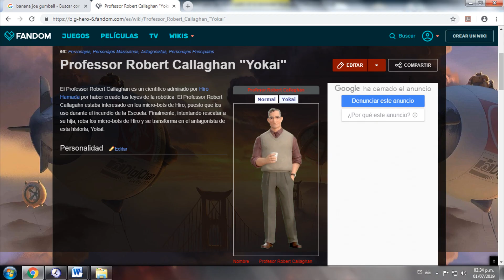OBAKE SUPERA A ROBERT CALLAGHAN | Análisis e Historia Seis grandes Heroes Pelicula y Serie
Robert Callaghan tambien conocido como Yokai, anterior profesor de robotica en el instituto de tecnología de San Fransokyo, mejor conocido por SFIT, es el padre de Abigail Callaghan quien despues que le dan por muerta, el jura vengarse de Krei convirtiendose en el antagonista de la pelicula seis grandes heroes.

Obake, anteriormente conocido como Bob Aken, personaje de grandes heroes la serie, quien despues de ocurrir una falla en su experimento, es el principal villano y antagonista de la serie.
Los dos tienen historias y  personalidades distintas, en este video analizaremos la historia de callaghan y obake antes de seis grandes heroes y la serie con el mismo nombre y al final analizaremos cual es mas malvado o quien ganaría si los dos tuvieran una batalla.

Musica utilizada: Fukai Mori (Inuyasha ending 2) version full by Gabriela Vega
Fall Out Boy - Immortals (Official Studio Instrumental)